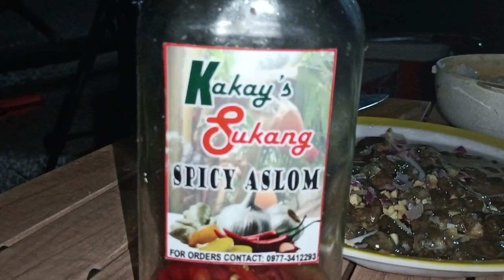Mukbang seacucumber o bat and swaki sa tabing dagat